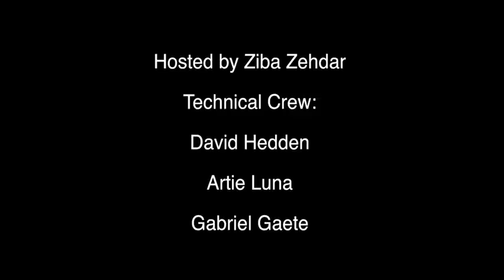Music at Main | Episode 06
Episode 06 of our monthly event, MUSIC AT MAIN!

This month, Saturday, December 17th at 2PM we have LOVEKRAFT!

Music at Main | Main Library Auditorium
Date: 12/17/2016

Chris Rivera - Guitar/Vocals
Javier Garcia - Guitar/Keyboards
Noelle Gonzales - Keyboard/Bass
Denis Corea - Bass/Drums
Keyboard/Guitar - Savanah Guerrero